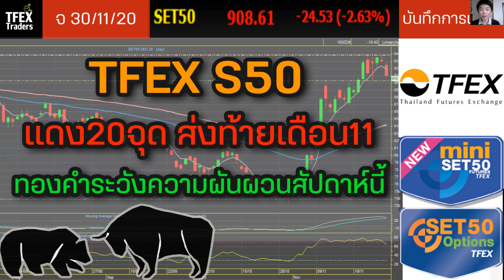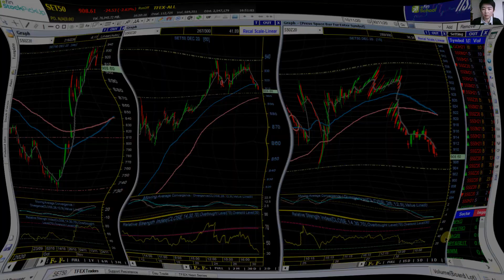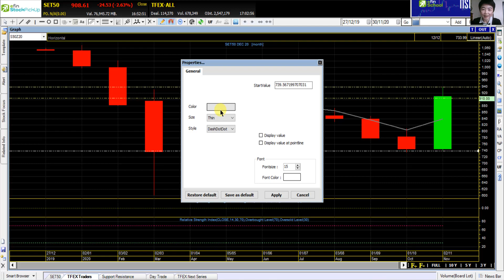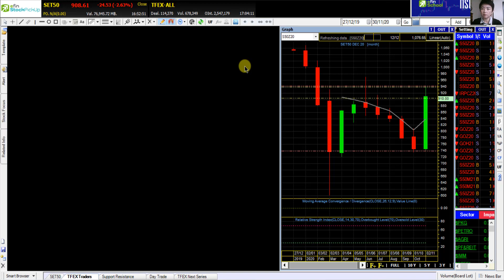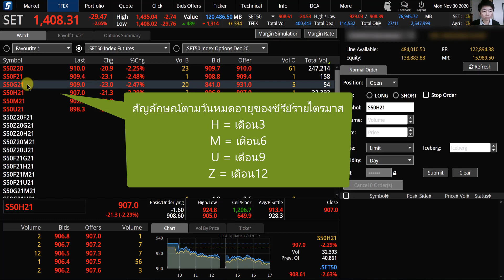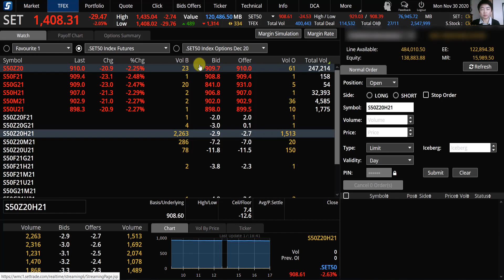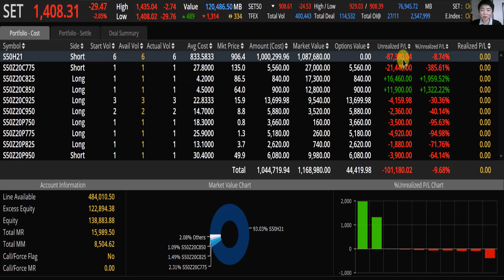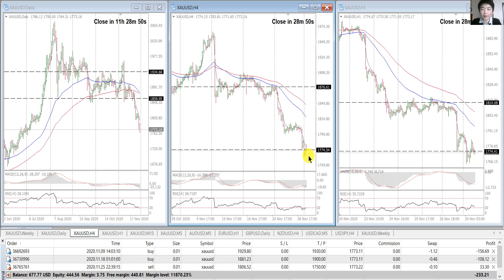TFEX S50 แดง20จุดส่งท้ายเดือน11 | ทองคำระวังความผันผวนสัปดาห์นี้ - บันทึกการเทรด 30/11/2020